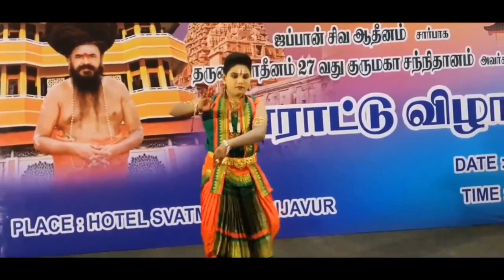ஜப்பான் சிவ ஆதினம் சார்பில் தருமபுர ஆதினத்திற்கு பாராட்டு விழா|Japan Shiva Adinam|Dharmapura Adinam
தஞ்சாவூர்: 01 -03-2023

தஞ்சையில் ஜப்பான் சிவ ஆதினம் சார்பில் தருமபுர ஆதினத்திற்கு பாராட்டு விழா தனியார் மண்டபத்தில் நடைபெற்றது.

இதில் ஜப்பான் நாட்டை சேர்ந்தவர்கள் தமிழ் பாரம்பரிய உடையணிந்து பங்கேற்றனர். இவ்விழாவில் முன்னதாக  பரதநாட்டியம், மங்கள இசை நிகழ்ச்சி நடைபெற்றது.

இறைவனுக்கு உகந்த மொழிகள் குறித்து

திருக்கயிலாய பரம்பரை தருமை ஆதீனம் 27வது குருமகா சன்னிதானம்

கயிலை ஸ்ரீலஸ்ரீ மாசிலாமணி தேசிக ஞானசம்பந்த பிரம்மசாரிய சுவாமிகள் தருமபுர ஆதினம் பேசினார்.

日本のシヴァ・アディナム

Appreciation ceremony for Dharmapura Adinam on behalf of Japan Shiva Adinam

日本シヴァ・アディナムを代表してダルマプラ・アディナムへの感謝の儀式